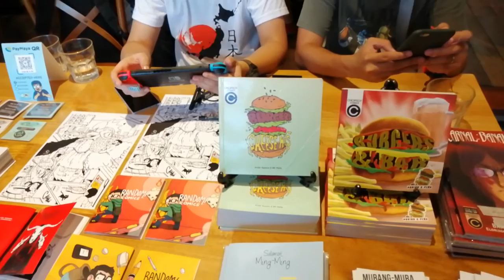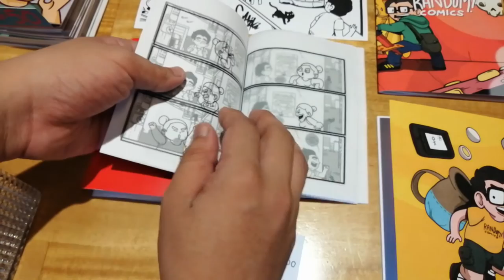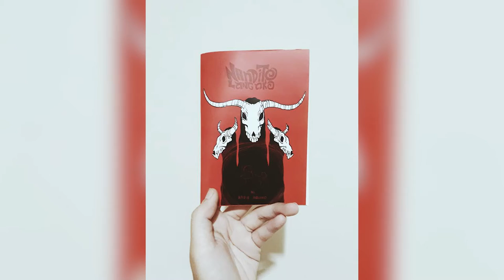Komiks At Iba-iba pang EVENTS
Pinag-usapan ang Komiket Makat, February Komiket, Animation Du Manila, King Of Komiks event for Francisco Coching sa SM Aura, Summer Komikon at iba pa!